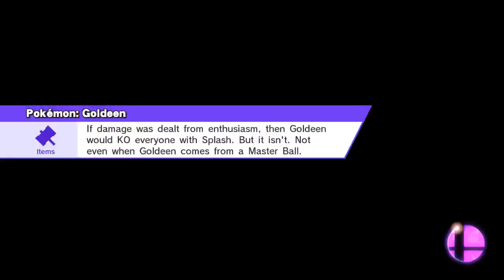Psychic Battle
Smash / 8-Player Smash
Onett (Ω Form)
Mewtwo, Ness, Lucas